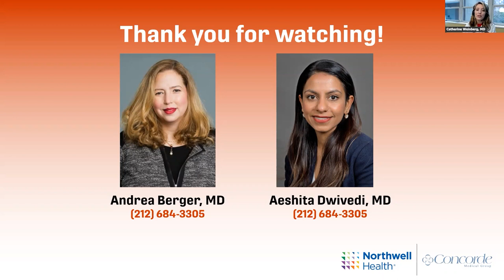Concorde Conversations: Rhythms of Your Heart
Episode 24: What triggers an arrhythmia? What are the warning signs? For Healthy Heart Month, we discussed arrhythmias and answered real patient questions with our esteemed Concorde Cardiologists, Dr. Andrea Berger and Dr. Aeshita Dwivedi!

0:00 Introduction
1:03 What is an arrhythmia? Is it just a fast heart beat?
1:53 Is an arrhythmia the same as a heart attack? What is the difference?
2:34 What are some common types of arrhythmias?
3:35 How do you diagnose an arrhythmia?
6:14 What are some common [heart] structural abnormalities?
7:14 How accurate are Apple watches or other cardio-mobile devices?
7:57 Why is it important to understand which type of arrhythmia you have?
9:05 What are some common symptoms of an arrhythmia?
10:26 When do you need to seek immediate attention for an arrhythmia?
11:19 What is a premature atrial contractions (PAC) or a premature ventricular contractions (PAV)? Are they dangerous?
13:03 What are common conditions associated with arrhythmia?
14:33 Can alcohol, coffee, sleep apnea or exercise trigger an arrhythmia?
15:42 Can you exercise if you have an arrhythmia?
16:46 Do arrhythmia's damage your hear?
17:37 What kind of common medications are prescribed for arrhythmia?
18:36 How can you get your heart back in rhythm? What are Vagal maneuvers?
20:08 What is a cardioversion?
21:15 What is an ablation?
21:59 Are there supplements I can take for arrhythmias?
22:34 LIVE QUESTION: Is atrial fibrillation correlated to a high heart rate or an independent event not associated with high heart rate?
23:44 LIVE QUESTION: How effective is a cardioversion
25:06 A patient stated that while watching TV, their heart started racing a mile a minute. The entire episode lasted about an hour, gradually going back to normal with no recurrence since. In this kind of instance, would you recommend an evaluation with a cardiologist?
25:52 Last Question: If you had one action step to recommend to our viewers to improve their health and start today, what would it be?
26:24 Outro